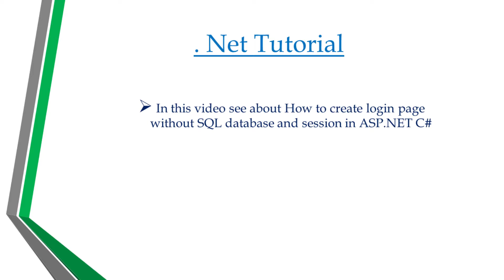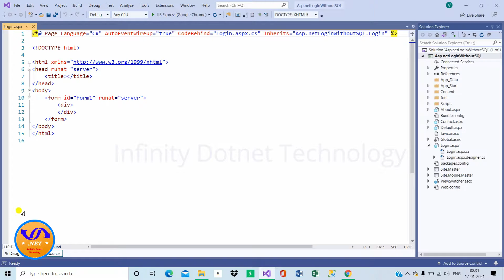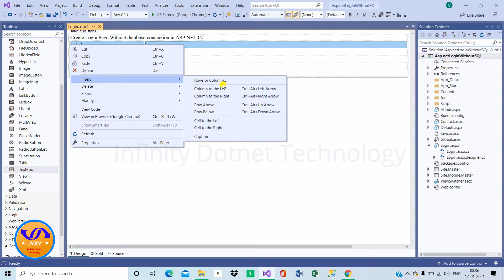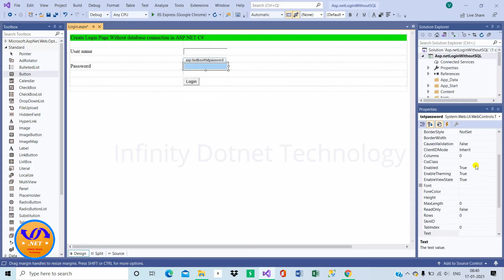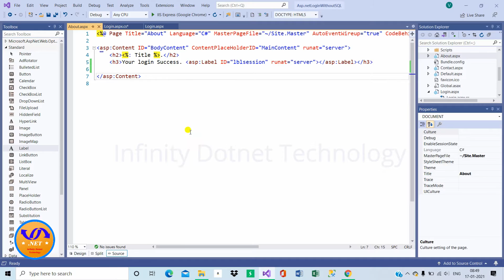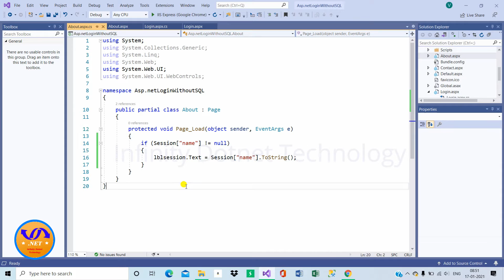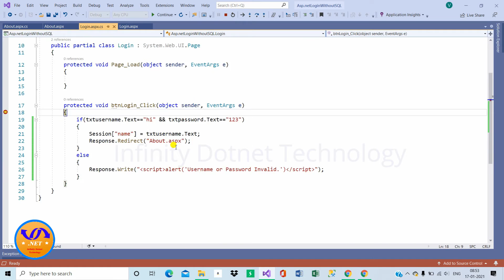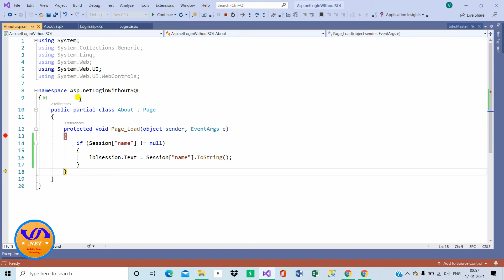How to create login page without database in asp.net c# with session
This video has been explaining how to create a simple login page in asp.net c# with a session without a database connection.
In this video explain full details step by step create a login page in asp.net c# with a username and password matching or unmatching condition used in this video session. If only allowed matching username and password to login the page and redirect another page.
This video show example of how to redirect one page to another page in the asp.net webform using c# or CSharp.
And another example in this video explains how to pass session value in asp.net c# one page to another page.
The username and password should not match the login then show an alert message in asp.net c#.

More Category Find this video: simpleloginpageinasp.net, simple login page in asp.net, loginpageasp.net, login page asp.net, createloginpagenodatabaseinasp.net, create login page nodatabase in asp.net,how to create login page c#,,howtocreateloginpagec#,
,how to create login page asp.net webform c#,howtocreatelogin pageasp.netwebformc#,
• infinity Dotnet technology, Dotnet tutorial, #.Net CSharp, asp.net, asp.net SQL procedure, infinity dotnet technology, dotnet Csharp.